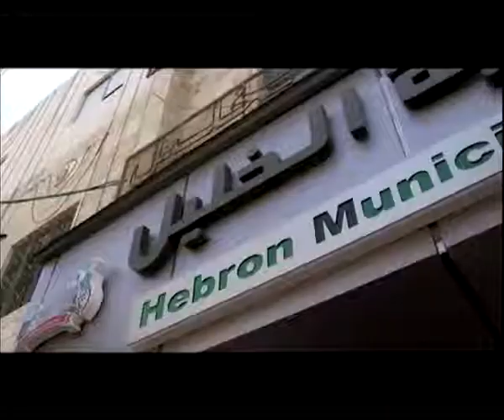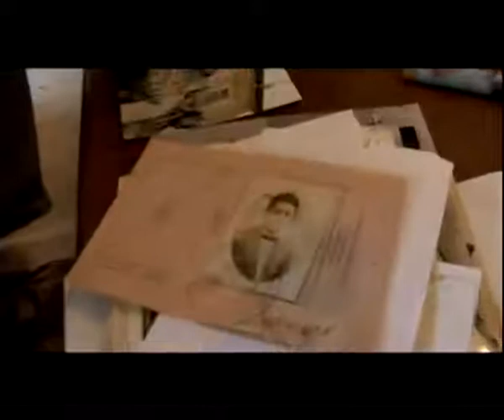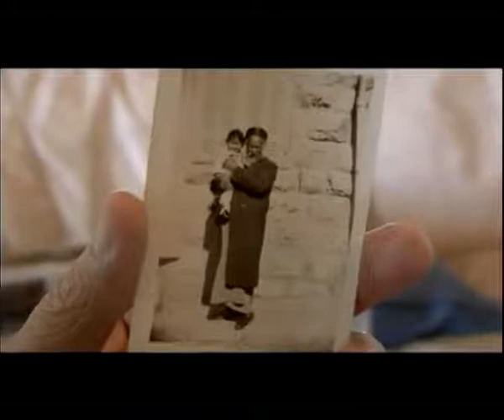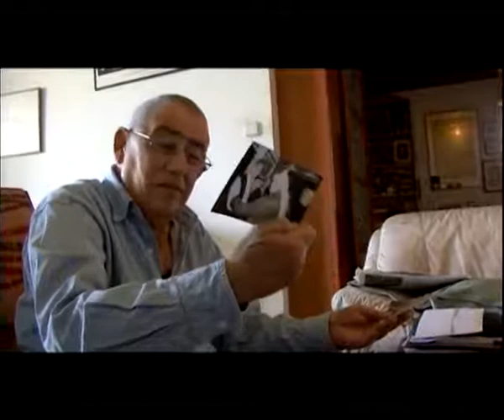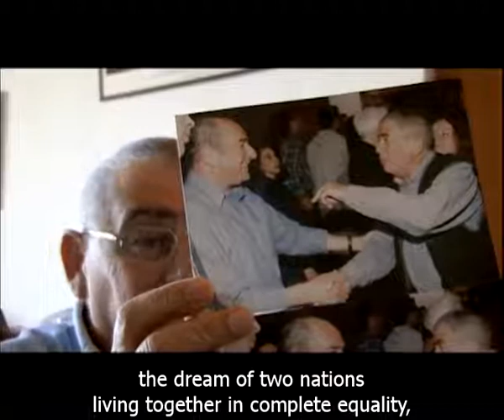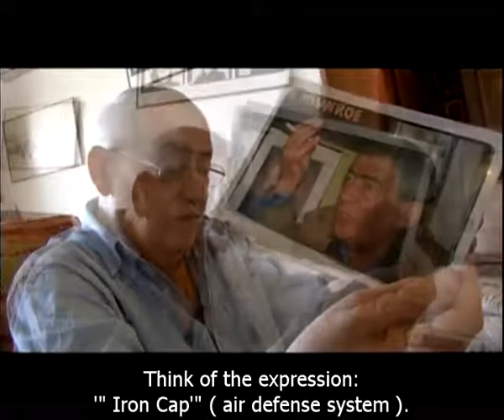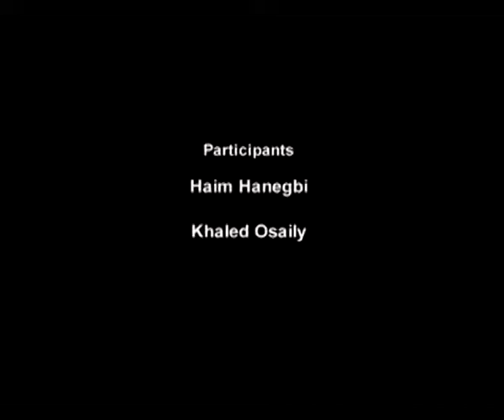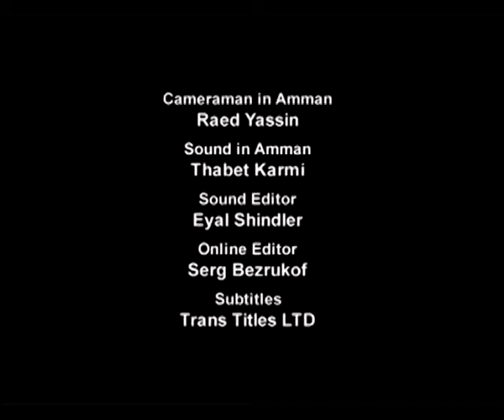Hebron in My Heart (English subs)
Haim Hanegbi (Bajayo) lives in Tel-Aviv. Son of an old Hebronite family and a founder of the socialist organization Matzpen, he travels with a special request for the mayor of Hebron. On the way he returns to his political and family history, which he sees as the sole chance for a future of equality and partnership for all in the region.

Directed by Eran Torbiner.
Produced by the Alternative Information Center (AIC).

In the film, Haim Hanegbi conditions his (Hebronite-Jewish) right of return with that of the Palestinians'.